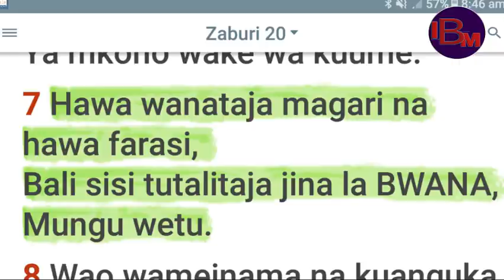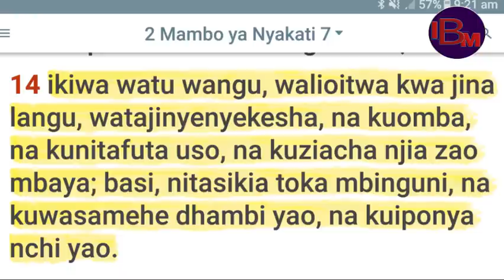MSIMAMO WA MAGUFULI KUHUSU CORONA MAREKANI NA CHINA WANYOOSHA MIKONO.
Rais Magufuli ameonyesha kuwa hatupaswi kuiogopa Corona maana kitakachotuua ni hofu maana hofu ni mbaya kuliko Corona yenyewe.